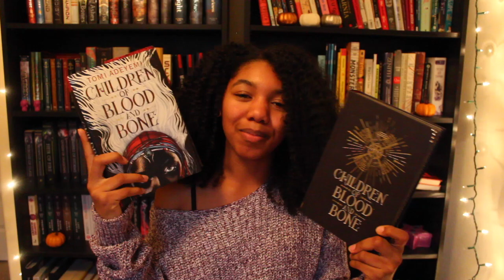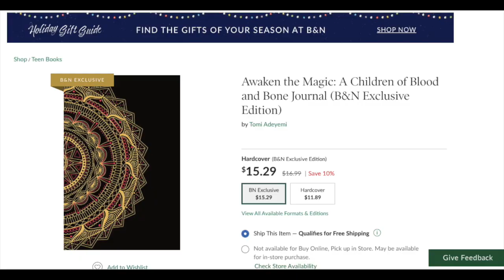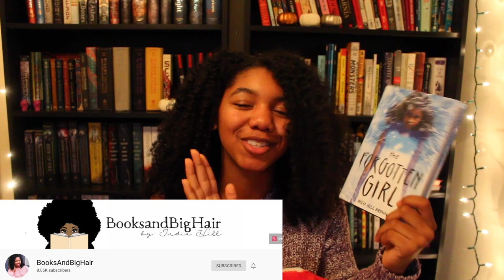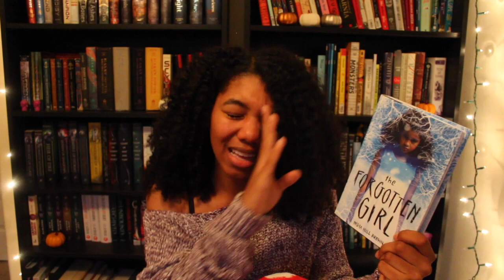I designed a book cover (on sale at B&N now)!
HI! I got the chance to design a cover for Tomi Adeyemi, here is the link to the journal if you want to preorder :)

As always, I feel there is so much that I did not say that I wish I did. Mainly, I also wanted to speak on how admirable it is of Tomi to be such a supporter and advocate for her readers and especially for artists. She really pushed for me to have this opportunity, and you can tell she loves to shine light on others. If you have read Children of Blood and Bone, feel free to let me know your thoughts on that too! Whether you loved it or didn't :)